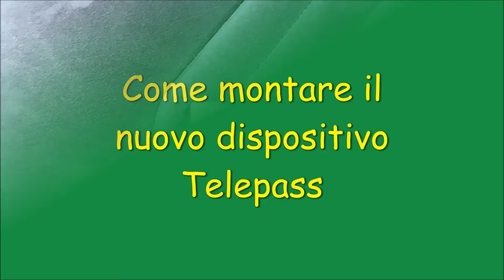TUTORIAL | Come montare il nuovo dispositivo Telepass in soli 2 minuti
Si ringrazia @telepass per la fornitura del nuovo dispositivo!

Il seguente video mostra come installare il Telepass di ultima generazione, trattasi del modello TLPV5. Un dispositivo molto slim, che a differenza del precedente (modello BR1 o per l'europeo TLPDM03), occupa molto meno spazio e riesce a prendere da qualsiasi lato (infatti, volendo, potrete staccarlo dal supporto dopo 12 ore e metterlo dove volete voi).

Quale è l'offerta che ho sottoscritto?
Si tratta dell'offerta Pay Per Use. L'offerta prevede 10 euro di attivazione iniziale e un canone di 2,50 al mese applicato SOLO se il dispositivo viene utilizzato almeno una volta, altrimenti NON si paga, la spedizione è GRATUITA. (l'offerta che avevo precedentemente io, con la vecchia scatoletta, era la classica Family da 3,78 euro trimestrali).
Per chi volesse visualizzare altri tipi di offerte ci si può recare alla sezione Offerte Privati di Telepass
N.B.: questo dispositivo si può avere anche con altre offerte, anche col Telepass Base/Family, Plus, Europeo oppure Telepass Pay chiedendo il cambio del dispositivo online e il ritiro presso un Telepass Point o Eni Point, restituendo il precedente, qualunque sia la motivazione del cambio (sia per una scelta personale, sia per malfunzionamenti).
Attualmente viene offerto ai nuovi clienti, qualunque sia l'offerta da associare.
Dalla versione 2024, identica a quella nel video per dimensioni, cambia solo il logo Telepass con quello nuovo e il tipo di adesivo che è tornato ad essere quello standard di una volta (doppio velcro) ma in forma quadratica.